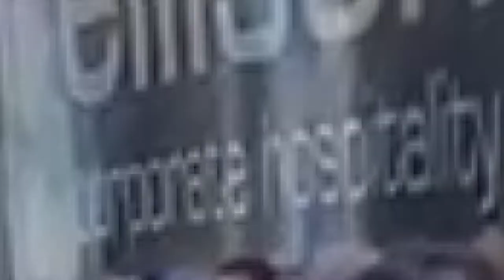BRIGHTON BEAT CHELSEA BY 4 GOALS TO 1 AS GRAHAM POTTER RETURN TO THE AMEX STADIUM I MATCH DAY VLOG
Brighton beat Chelsea by 4 goals to 1 as Graham potter return to the amex stadium as Chelsea boss I match day vlog here is my match day vlog as Brighton beat Chelsea by 4 goals to 1 i hope you in enjoy it .